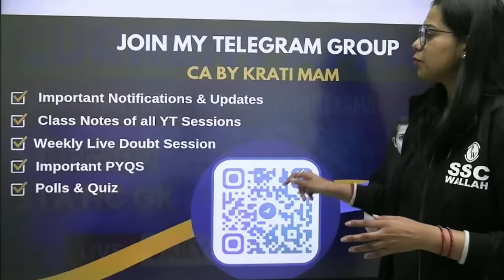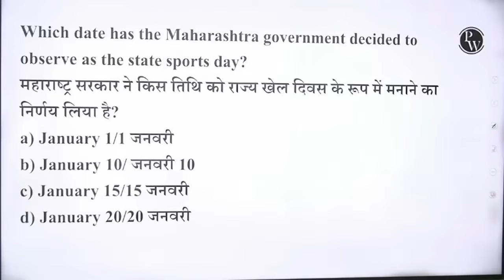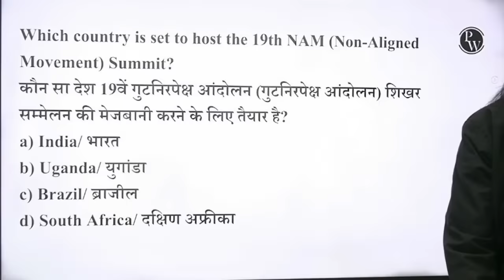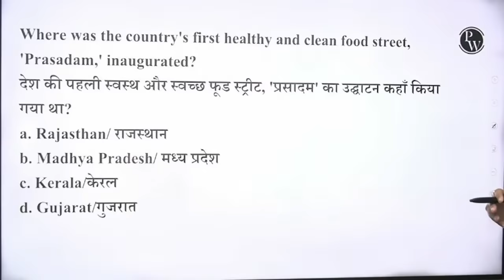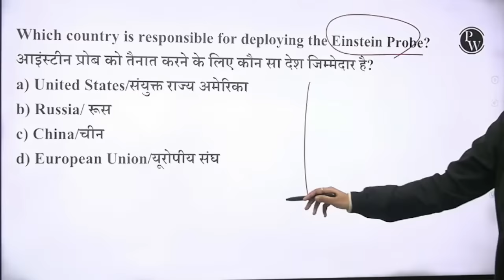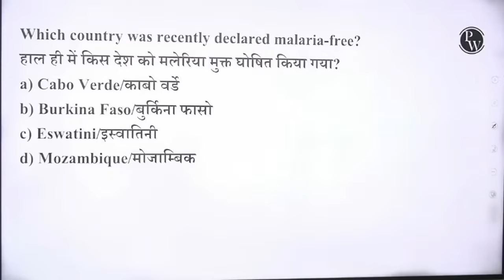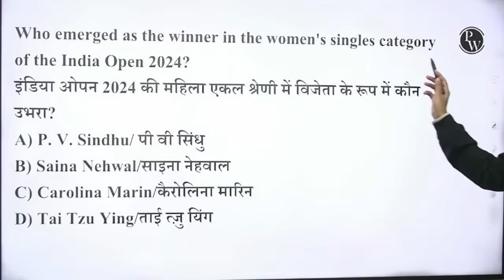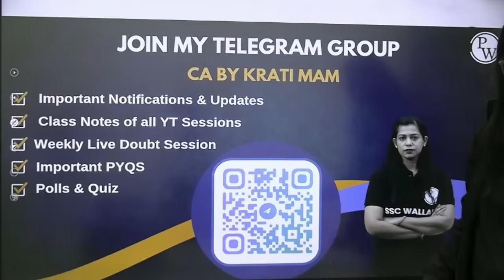Complete January Month Current Affairs 2024 | Monthly Current Affairs January 2024 | Krati Mam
Stay updated with the latest happenings in January 2024 with "Complete January Month Current Affairs 2024" hosted by Krati Mam. In this comprehensive video, we delve into the most significant events and developments of the month. From global news to regional insights, we've got you covered. Don't miss out on the Monthly Current Affairs for January 2024!

📕Current Affair Static GK Batch for All Govt. Exams (1 Year)

7 AM :- Current Affairs
8:00 AM :- The Hindu Editorial Vocabulary
5 PM :- Vocab Samadhan

9 AM :- Maths | SSC CPO | CGL| MTS | CHSL 2024
10 AM :- English | SSC CPO | CGL| MTS | CHSL 2024
11 AM :- GK/GS |SSC CPO | CGL| MTS | CHSL 2024
12 PM :- Reasoning | SSC CPO | CGL| MTS | CHSL 2024

1 PM :- SSC GD Maths Classes 2024
2 PM :- SSC GD GK GS Classes 2024
3 PM :- SSC GD Reasoning Classes 2024
4 PM :- SSC GD HIndi Classes 2024

4 PM :- Maths For Railway Exams 2024
5 PM :- Reasoning For Railway Exams 2024
6 PM :- Science For Railway Exams 2024
7 PM :- GK/GS For Railway Exams 2024

Current Affairs Today | Current Affairs | Current Affairs By Krati Mam | Current Affairs 2024 | Daily Current Affairs In Hindi | Current Affairs Updated | Daily Current Affairs In English | Daily Current Affairs 2024 | UP Police Current Affairs